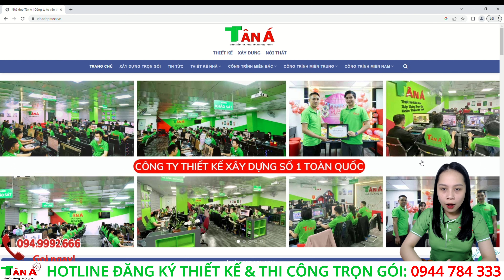CHỈ 1,2 TỈ CÓ NGAY NHÀ PHỐ HIỆN ĐẠI 4 PHÒNG NGỦ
⭐⭐⭐⭐⭐Tân Á tự hào là đơn vị thiết kế xây dựng uy tín chuyên nghiệp số 1 Toàn quốc!!!

TÂN Á: THIẾT KẾ TỪ TÂM - NÂNG TẦM CUỘC SỐNG

+ MC: Phạm Ngọc Trâm
+ Editor: Mai Thanh Huyền
+ Mô tả : Anh Nhã - Ninh Giang - Hải Dương